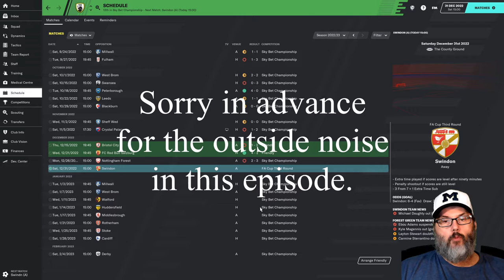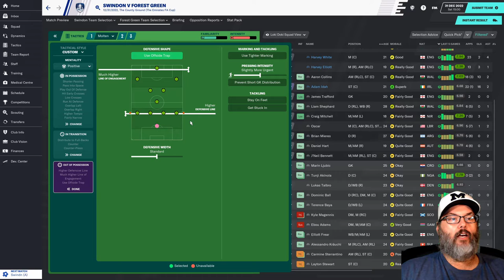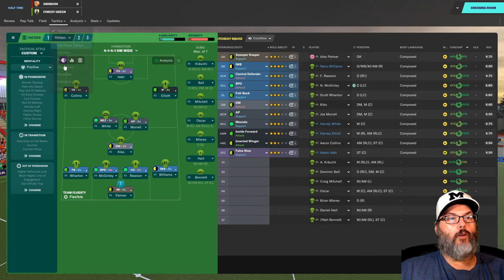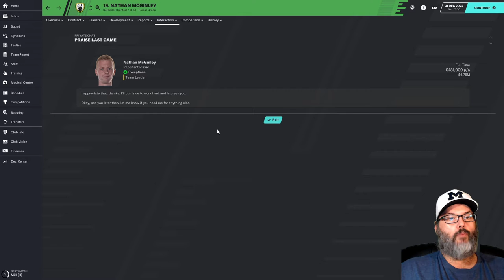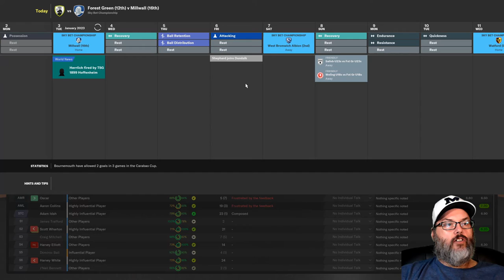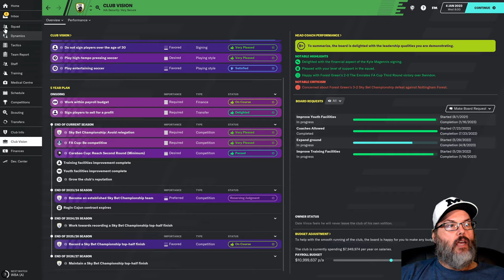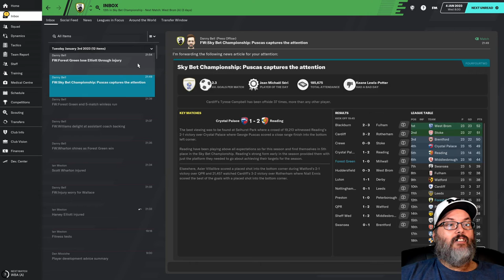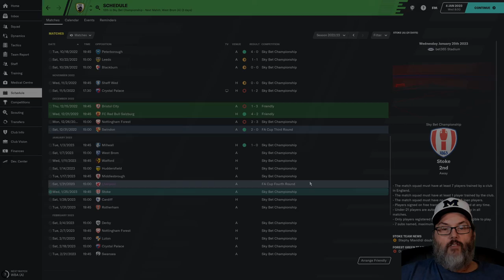FM20 - Home on the Range...Rovers/Forest Green - Ep. 33 - Winter Transfer Window